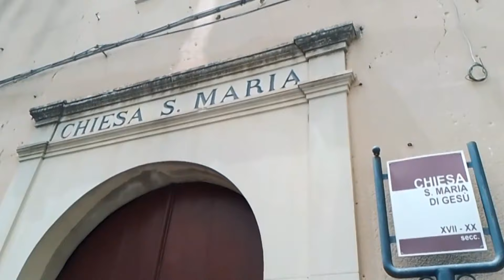Mistretta, sparito un reliquiario del '700. Indagano i carabinieri